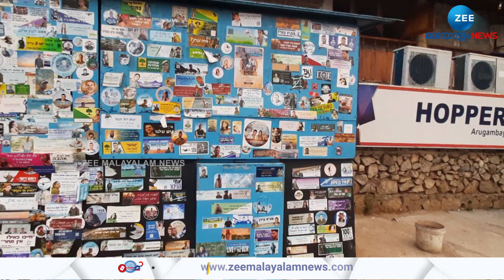Israel issues travel Warning | ശ്രീലങ്കയിലെ ഇസ്രയേലി ടൂറിസ്റ്റുകൾക്ക് മുന്നറിയിപ്പ്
Israel issues travel Warning | ശ്രീലങ്കയിലെ വിനോദസഞ്ചാര കേന്ദ്രങ്ങളിൽ ഇസ്രയേലി ടൂറിസ്റ്റുകളെ ലക്ഷ്യമിട്ട് ആക്രമണം നടന്നേക്കുമെന്ന് മുന്നറിയിപ്പ്.